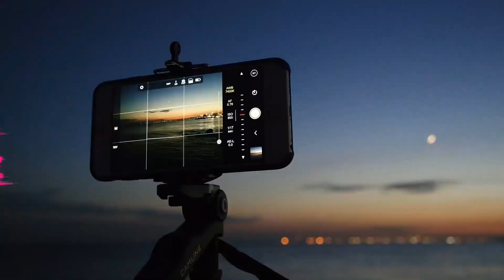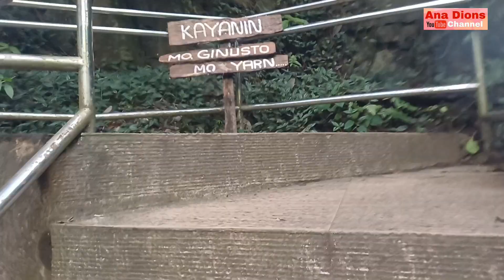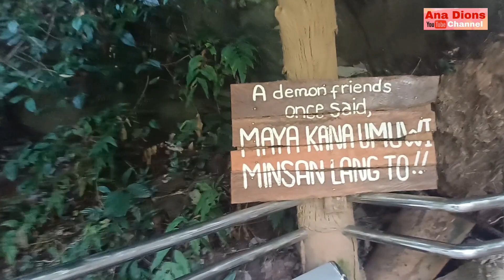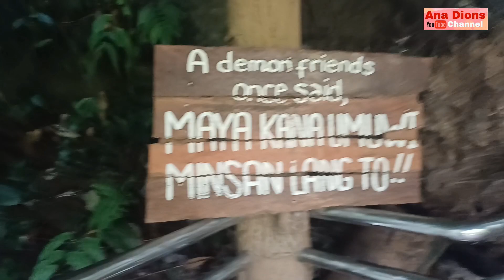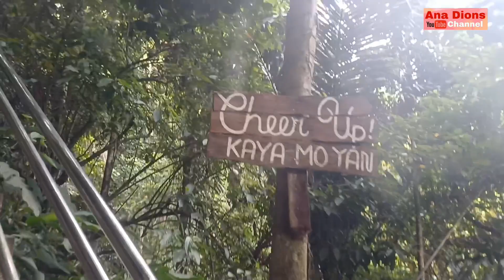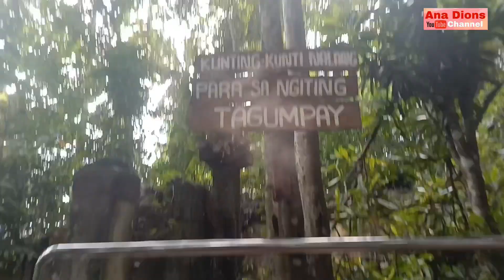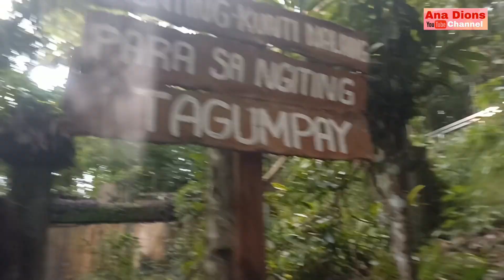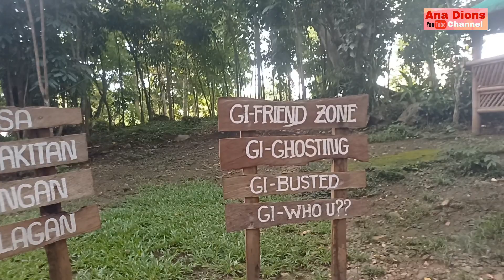TINAGO FALLS: I SURVIVED THE 355 STEPS PAAKYAT